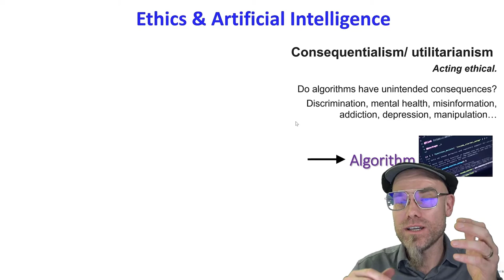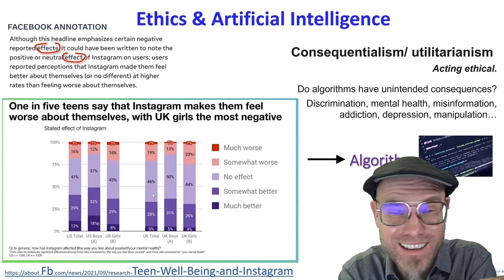AI Ethics: consequentialism/ utilitarianism in the AI-age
💡 About: Uncover the complex ethical landscape of AI, where every innovation comes with risks and rewards. This video explores the unintended consequences of AI alignment and the consequentialist perspective on technology's impact on society.

📚 Quick Lesson: Ethical AI isn't just about intent; it's about assessing and managing the unforeseen impacts to ensure the greatest good for the greatest number.